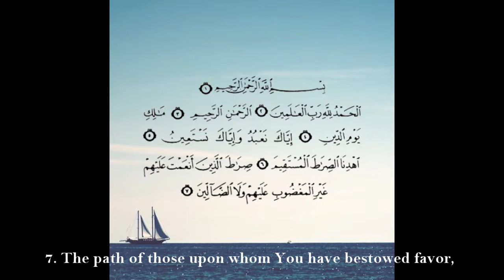Surah Al-Fatiha (The Opening) - Sheikh Ahmed Al Nufays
Surah Al-Fatiha (The Opening) is the 1st Surah in the Quran.
Recited by Sheikh Ahmed al Nufays.